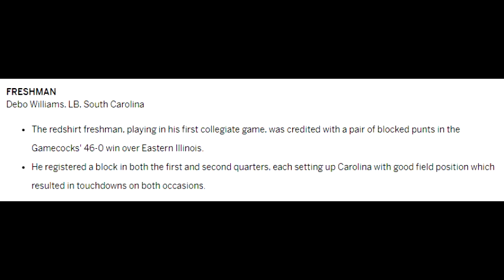South Carolina Football Linebacker Debo Williams Wins SEC Freshman of The Week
Debo Williams had a nice debut for the South Carolina Gamecocks.

The transfer linebacker from Delaware blocked two punts on Saturday in the 46-0 win over Eastern Illinois. Each block setup a touchdown for the Gamecocks. For that, he was named SEC Co-Freshman of the Week. He was the first SEC player to have two blocked punts in the same game since Florida Chris Rainey in 2010.

It the first college game of Williams’ career, because Delaware’s season was postponed until the spring of this year. He transferred to South Carolina in January, after a brief stop in the NCAA Transfer Portal.